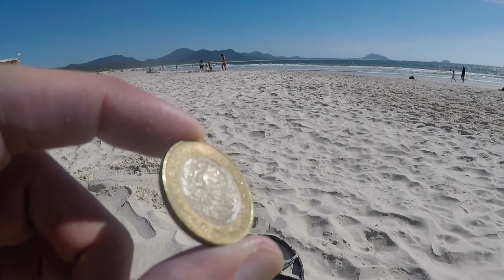Florianópolis, Barra da Lagoa Brasil 🌴🏴‍☠️🇧🇷 Buscando Tesoros me encuentro con Pirata en la playa.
PARA VER MAS CAPÍTULOS CLIC 🔔✨ GRACIAS 😃

Procurando Tesouros encontro Pirata na praia de Florianópolis Barra da Lagoa.
Capitão Jack Sparrow. Barra da Lagoa - Florianópolis Brasil.
Capitan Jack Sparrow. Barra da Lagoa - Florianopolis Brasil
PIRATAS EM SANTA CATARINA

✅Creditos:
🎼Audio:
🔊Pirata Caribe (Song) Remix 2016 [SIN COPYRIGHT]
Em busca de ouro Florianópolis Brasil - Buscando oro Florianópolis Brasil
DETECTOR DE METAL NA PRAIA MAIS FAMOSA DO BRASIL
o detector de metal - guia prático do detectorismo
Detectorismo: Quais os benefícios para a saúde?
Brasil hallazgos Uruguay Detector de metais detectorismo Detectorista detectorismo na praia ouro e prata Oro NÃO ACREDITEI QUANDO ACHEI ISSO NA PRAIA HALLAZGO EXTRAÑO - Buscas de tesouros perdidos - Detectorismo e Vida na Praia. Detectorismo: uma 'caça ao tesouro' - Detector de Metais Profissional Como encontrar Plata - Buscadores de Tesoros - ¿Cómo saber si hay un TESORO? Cuanto dinero junte en monedas?? Como encontrar Plata - Buscadores de Tesoros - ¿Cómo encontrar los tesoros escondidos? O melhor detector de metais para garimpo de ouro - guia prático do detectorismo para iniciantes Maquina busca metales Aparatos detectores de metales Monedas de Plata Numismáticos Numismática Os detectores de metal portáteis Pin Pointers são conhecidos por sua precisão.
detectorismo:
atividade de quem usa um detector de metais para encontrar moedas, medalhas, etc.
Tesouros encontrados com detector de metais, tesouros do mar, descobertas incríveis. Vamos procurar OURO na praia? - Passei um detector de metais na Praia -
TESOROS OCULTOS, detectores de metales,deteccion de metales,detector de metal, maquina busca metales
el detector de metales,buscador de metales,Achados  - detectores de metales tesoro,busca metales detectorm,detector para oro
garrett detector de metal,detector monedas,detector oro,detectores de metal oro
detector de metales para oro,buscador de metales oro,detector metales garrett,el detector de metal,detector de tesoros enterrados - TUDO enterrado na areia da praia -
buscando oro con detector,buscador de tesoros,detectorista,deteccion metalica,tesoros enterrados,monedas
detector de metales garrett ,garrett at pro ,detector de oro,aparatos detectores de metales - Aventura na praia com muitos achados! -
como encontrar tesoros enterrados,tesoros,buscar tesoros,tesoros escondidos
detector oro enterrado,como detectar oro enterrado
como encontrar oro enterrado,detectar oro como detectar oro busca oro
aparatos para buscar tesoros buscadores de tesoros
aparato para detectar oro detectores de metales profesionales
detector de tesoro mejor detector de metales maquina de buscar metales
precio de detector de metales el mejor detector de metales
venta de detectores de metales tienda detector de metales
comprar detector de metales detector de tesoros - Caçadores de anel na praia / Detector de metais -
detectores de monedas aparatos detectores de tesoros tesoro oro
como buscar oro con detector de metales aparatos para buscar oro
buscando oro con detector de metales aparatos buscadores de tesoros
como encontrar oro. Pala detectorista Pinpinter Buscando Oro Tesoros de Uruguay
Detectores de metais de indução: já que utiliza um campo magnético, pode detectar objetos em maior profundidade ou mais grandes.
Caçador de joias na Praia com o detector de metais
Passei um Detector de Metais na praia e achei Ouro